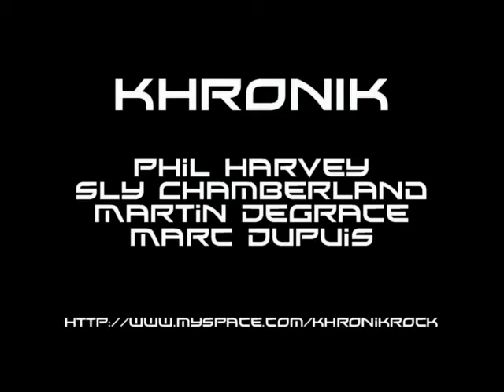Khronik - Rebel Yell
Bar le St-Laurent Repentigny 12-03-10